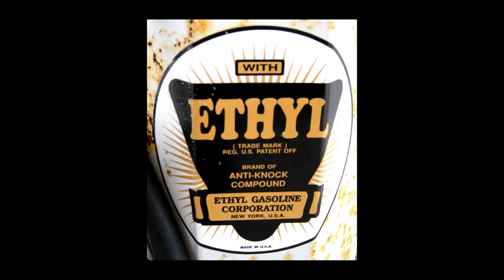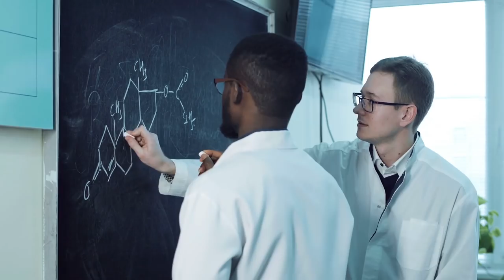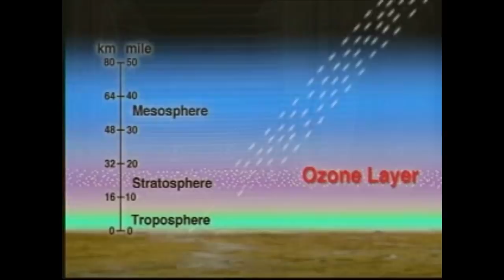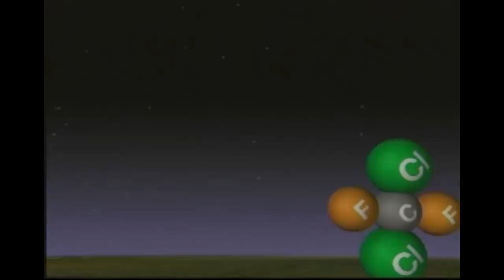Thomas Midgley Jr - Air Destroyer (The man who caused the most environmental damage in History)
Thomas Midgley JR - Air Destroyer
 (The Man who caused the most environmental damage in Human History)

This is a short film about Thomas Midgley Jr and his discovery of Tetraethyl Lead and why today vehicles use unleaded fuel only

Not only did he put lead in gasoline causing lead pollution in the air he also discovered Chloroflorucarbons or CFCs which caused massive damage to the Ozone layer

with lead pollution contaminating the air and CFCs destroying the ozone layer He "had more impact on the atmosphere than any other single organism in Earth's history"